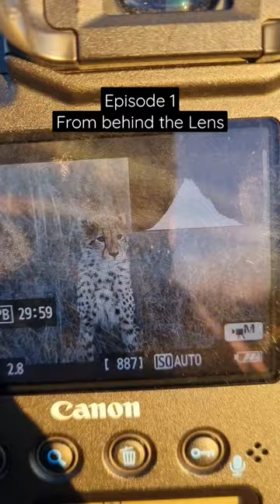Episode 2 - From Behind the Lens - Cheetah with a view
Episode 2 - From behind my lens and what I see when taking a photo.

Marataba Safari Lodge never dissapoints when it comes to cheetah viewing

I have had some of my best ever Cheetah sightings right here